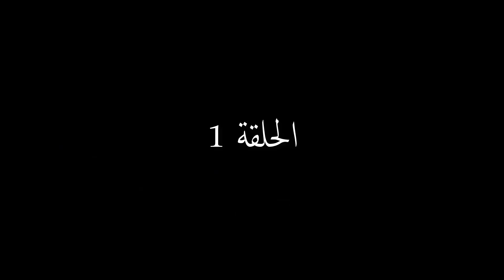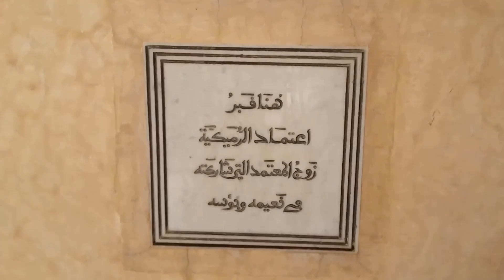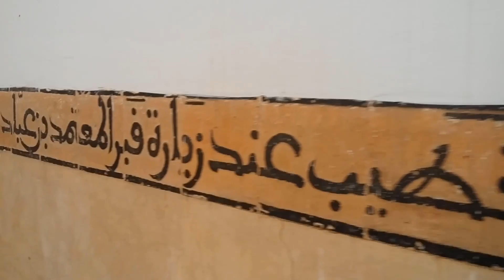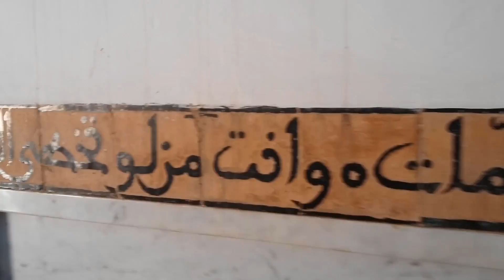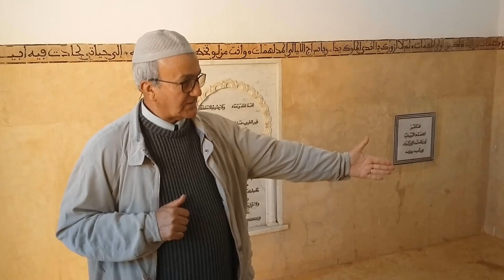المعتمد بن عباد، الملك الذي عاش سعيدا ومات حزينا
وثائقي: المعتمد بن عباد - الملك الذي عاش سعيدا ومات حزينا - أغمات - مراكش - المغرب - Aghmat - Marrakech - Maroc - 2018